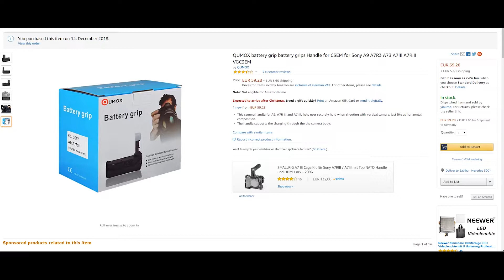Qumox battery grip - The cheapest one for the Sony A7III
I found this cheap battery grip on amazon.de and wanted to test it out. Its much cheaper than the meike one.
This is first look of how the battery grip fits on the A7III.

My gear
Tripod I use
Blue yeti nano for voice over
Sony A7III
Sony 24-70mm f4 lens
Sony 55mm f1.8 lens

Links to my LUTs for grading in Final cut Pro x and adobe premiere pro